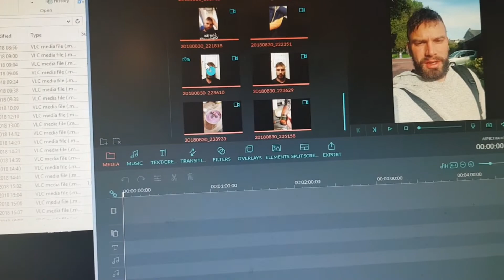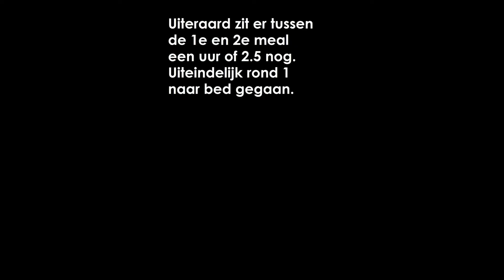Hercules prep vlog 5 : 57 dagen uit 31 augustus